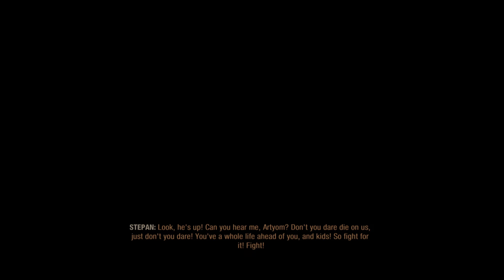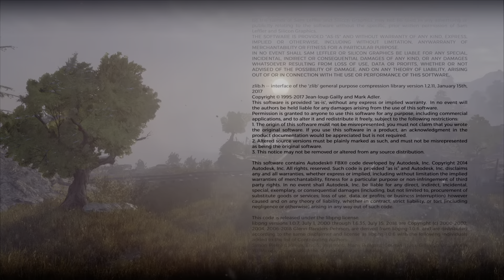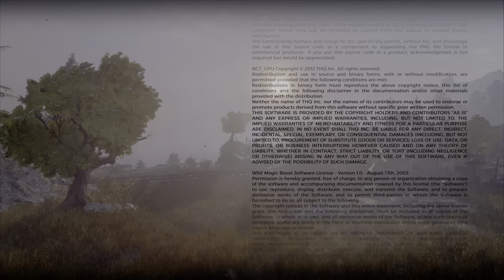Metro Exodus | PS5 | Playthrough Part 17 | A Sacrifice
Flee the shattered ruins of dead Moscow and embark on an epic, continent-spanning journey across post-apocalyptic Russia in the greatest Metro adventure yet.

Explore the Russian wilderness in vast, non-linear levels and follow a thrilling story-line inspired by the novels of Dmitry Glukhovsky that spans an entire year through spring, summer and autumn to the depths of nuclear winter.

🔴 If you liked the video, bump that like button!

Thank you for stopping by spending a few minutes!
You support means the world and you're all absolutely amazing!